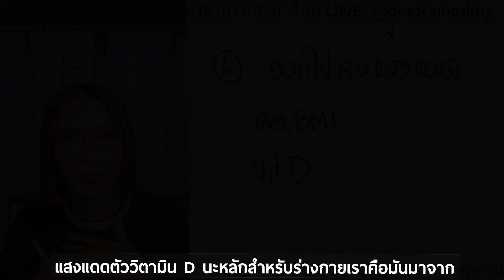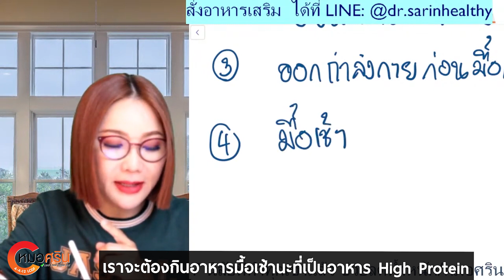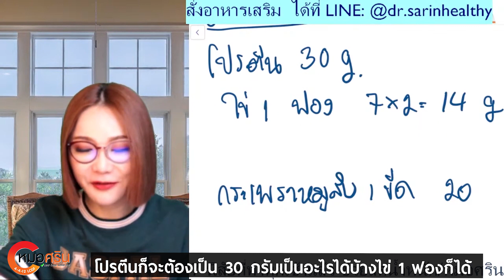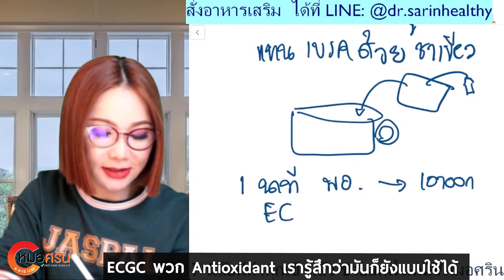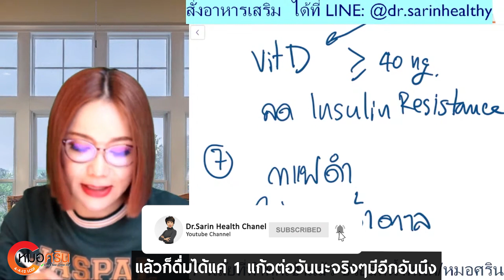7 นิสัยทำทุกเช้าช่วยลดน้ำหนัก | หมอศริน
7 นิสัยทำทุกเช้าช่วยลดน้ำหนัก | หมอศริน